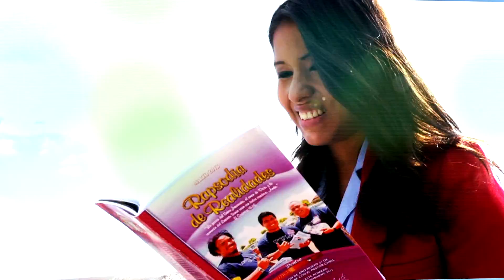ROR JULY 2013